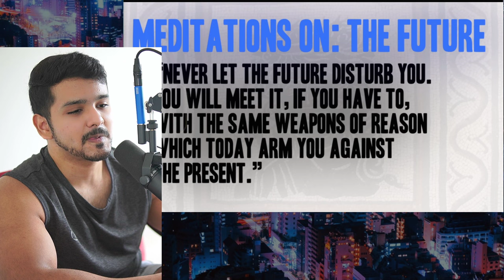Marcus Aurelius: The Man Who Solved the Universe